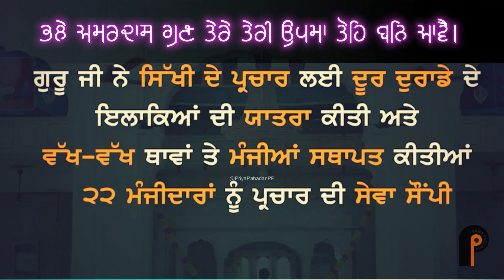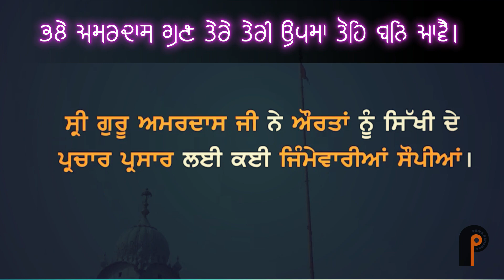Bhale Amardas Gun Tere | ਭਲੇ ਅਮਰਦਾਸ ਗੁਣ ਤੇਰੇ | SongGuru Amar Das Ji | Sikh Gurus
Guru Amar Das is the third Sikh Guru. He was born in Basarke, India. His father’s name was Tej Bhan Ji and his mother was Mata Lakhmi Ji. His wife was Mata Mansa Devi Ji. They had two sons and two daughters. His sons were Mohan Ji and Mohri Ji and his daughters were Bibi Dani Ji and Bibi Bhani Ji.

By the time that Guru Amar Das become Guru, he was already an old man. He continued to share and expand the teachings of the Gurus. He also had mystical experiences and shared those experiences through song. He composed the Anand Sahib, the Song of Bliss, which is one of the five daily prayers for someone who has taken Amrit. He wrote many other compositions, as well.

Guru Amar Das founded langar, or community meals, in many places. He also trained ministers to support and share the teachings of the Sikh Gurus. During his lifetime, he specially trained and commissioned 52 female ministers and 22 male ministers to go into particular regions and serve. He taught humility, service, dedication, equality, honor and respect to women.

Live kirtan

Amritsar live

Kirtan

Ardas

Hukamnama

Waheguru

Hazoori Ragi

Gurbani live

Saveeeae ਸਵਈਏ

Sikh
Sikhi
Khalsa
Sewa Simran
Hazoori Ragi
Granth
Granthi
Kirtan
Katha
Giani
Bhai
RAGI
AmritVale
Palki Sewa
Parkash Sewa
Hazoori Ragi
Akaal
Akal

Sikhism
Sikhism Tv